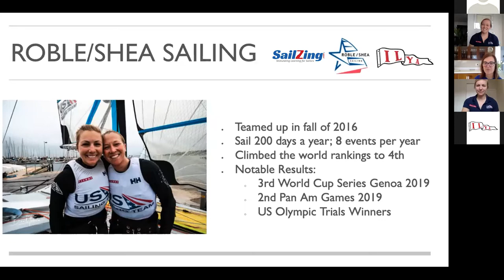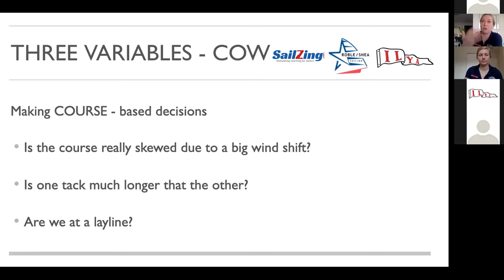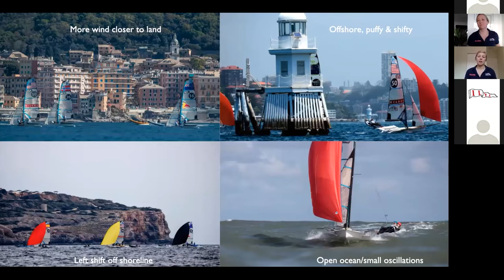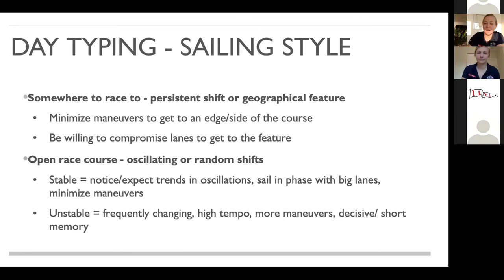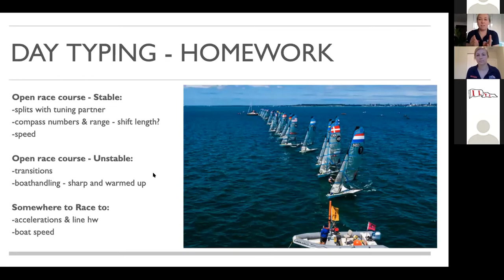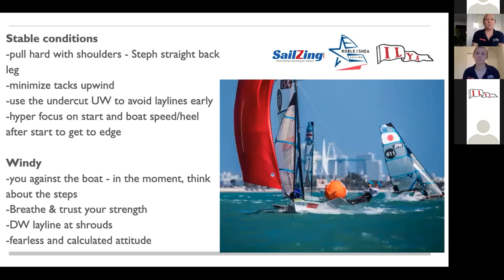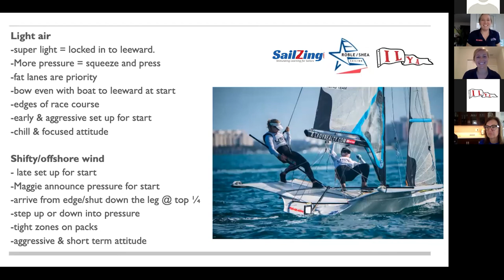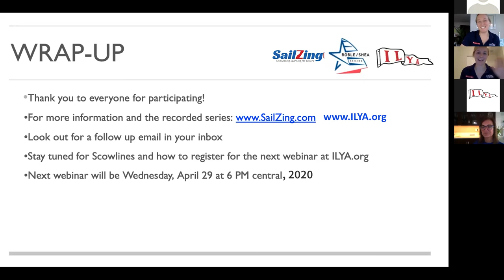Racing Strategy with Roble / Shea Sailing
Olympic Sailing Team members Roble-Shea Sailing explain Racing Strategy. Steph and Maggie shared many insights that go beyond the advice most of us have learned.

Use the timings in the video description to go directly to the topics that interest you or read a summary of the key insights below.

The Fast Forward series is a partnership between the ILYA and SailZing.com featuring Roble/Shea Sailing and other top sailors. The videos are edited recordings of live webinars conducted in spring 2020.

Outline and Video Timings
1. Introductions
2. Mental approach to racing (05:15)
       ⦁ Keep it simple
       ⦁ Process oriented
       ⦁ Unemotional response
       ⦁ Trust your gut (and your teammate)
       ⦁ Focus on the present
       ⦁ Have fun
3. Improve the decision-making process (09:20)
       ⦁ Three types of decisions (COW)
       ⦁ The continuous dialogue
       ⦁ Questions to keep asking
4. Use observations to develop a game plan (17:50)
       ⦁ Wind types
       ⦁ Filtering observations
       ⦁ Day typing - what type of day is it?
5. Adapt your priorities and approach to the type of day (28:25)
       ⦁ Sailing style
       ⦁ Mentality
       ⦁ Pre-race tune up
       ⦁ Priority-based reminders
6. Communicate to improve decisions (46:20)
       ⦁ Countdown to decision time
       ⦁ Feeding information
7. Questions and answers (50:30)

Want more information about these topics? Here are some links to SailZing.com articles:

Sail the Lifted Tack – How and When?

Roble-Shea Sailing
Keep up with Steph and Maggie’s campaign and consider donating.

Sailing Education